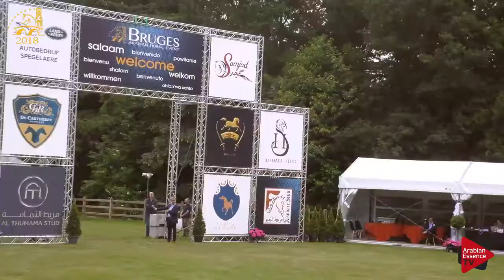N.14 JOUMINA KA - Bruges 2018 C European - Yearling Fillies (Class 1B)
Bruges 2018 C European Arabian Horse Show WATCH the complete videos